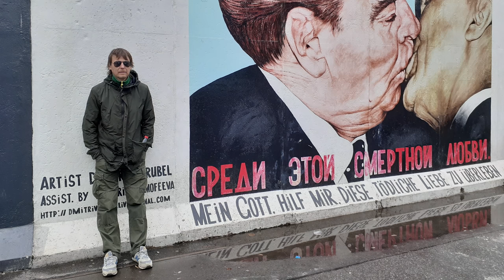Экскурсия c почтальоном Печкиным. Лучший косплей на Московском проспекте